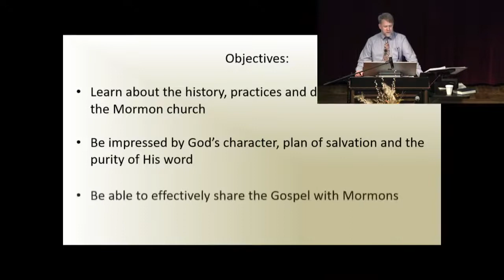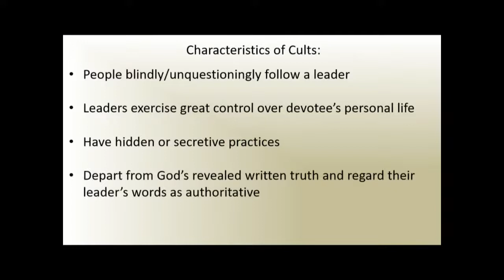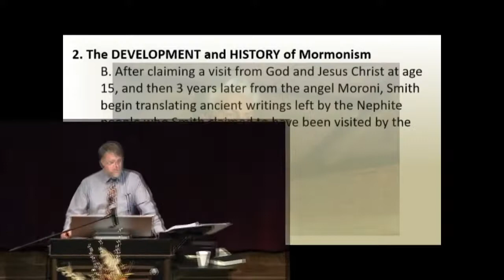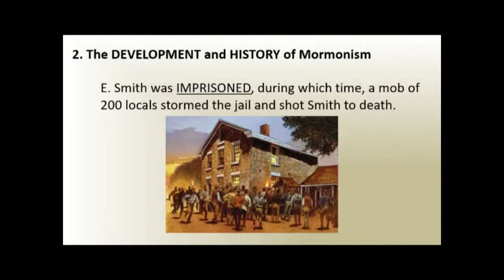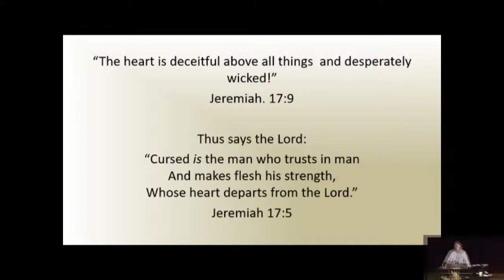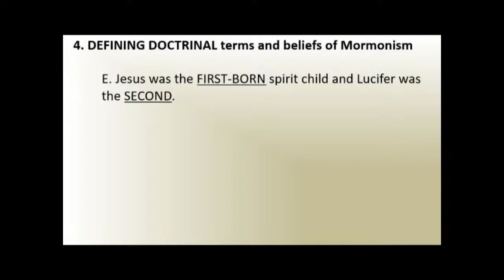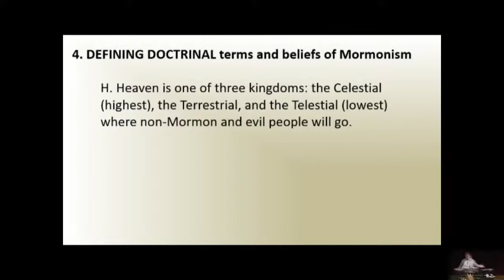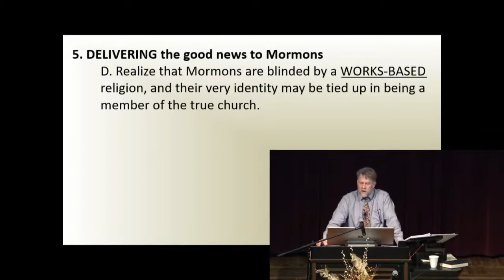02 - Mormonism: I Will Be Like the Most High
with Philip Warmanen